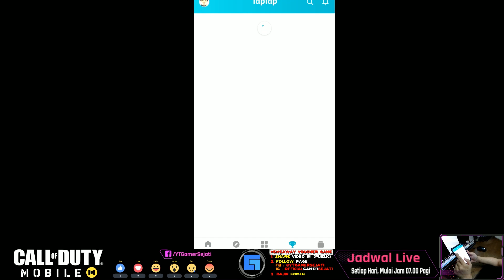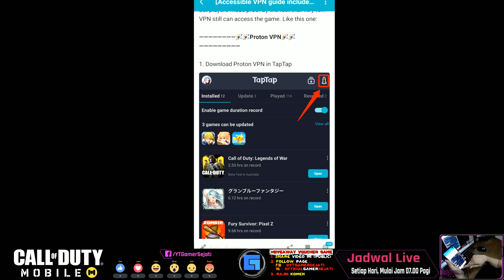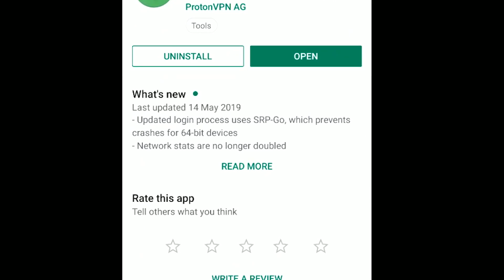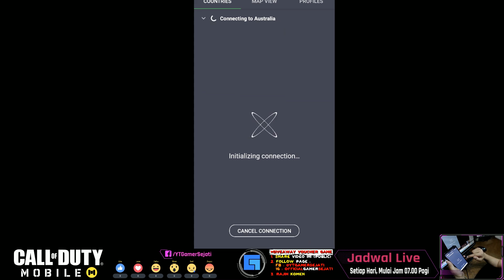COD Mobile | VPN AUSTRALiA LANCAR JAYA BUAT MAiNiN COD MOBiLE 😍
🌟Suka CoD Mobile? Cek Playlistnya di

- Call Of Duty Mobile Indonesia -